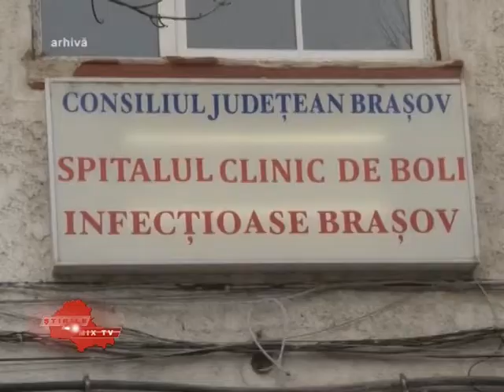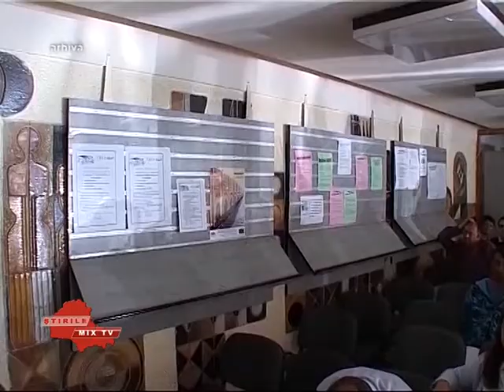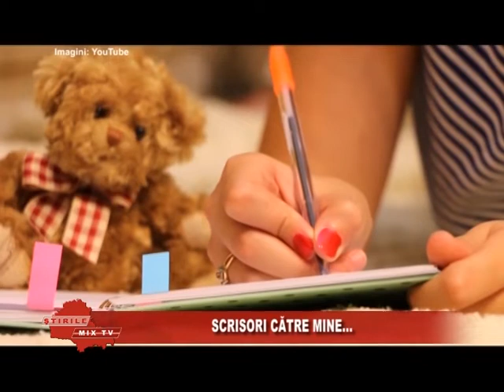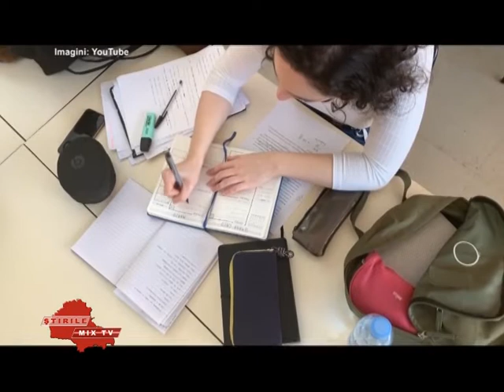Stirile Mix Tv 25.03.2020